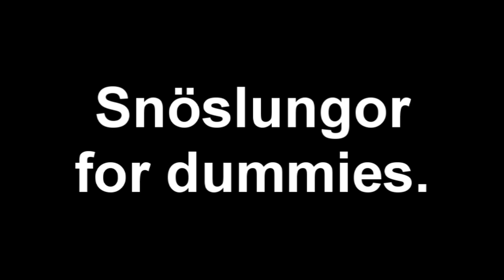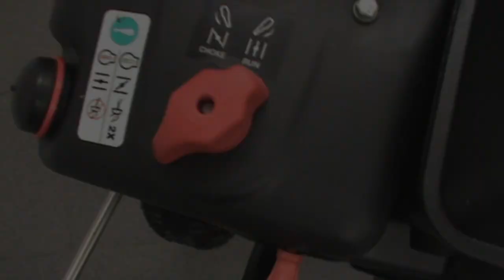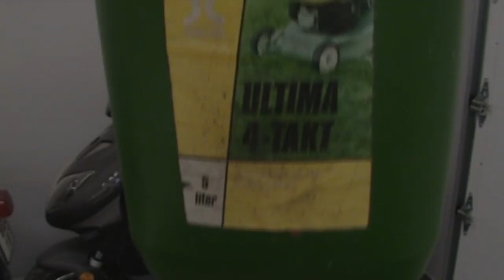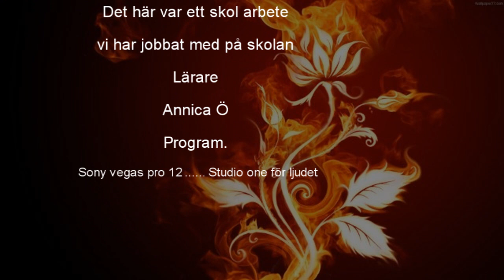Snöslungor for dummies!